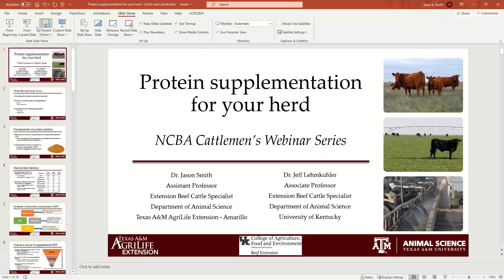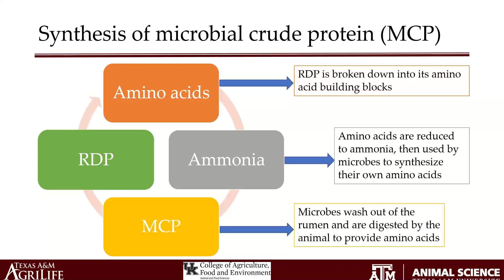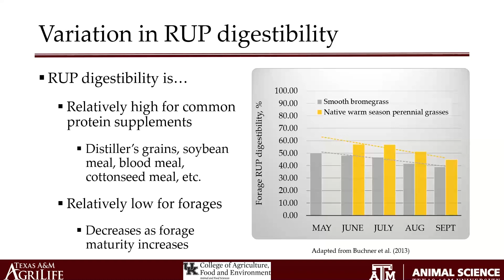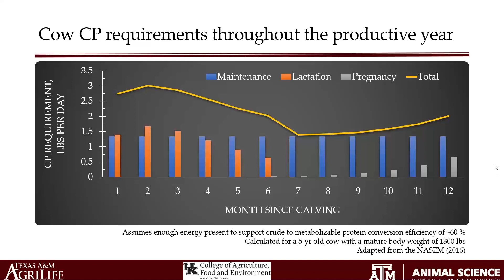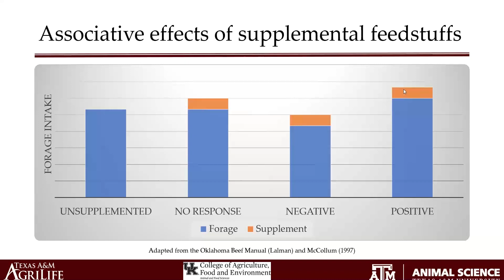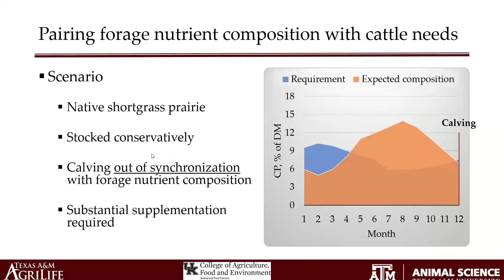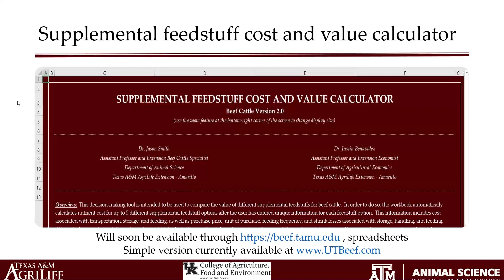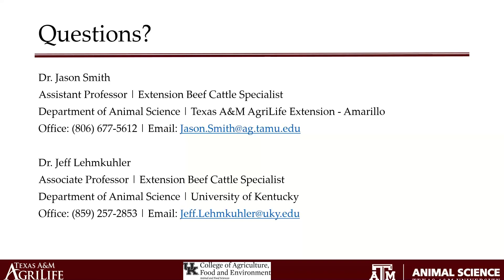Protein Supplementation For Your Herd